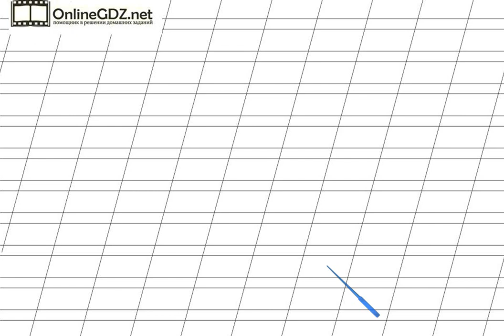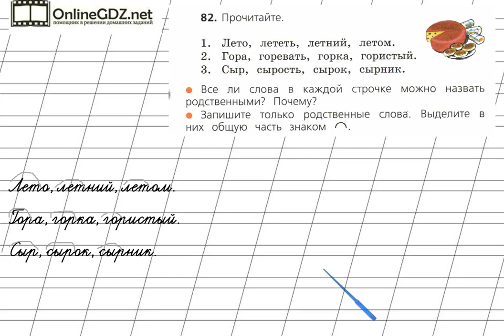Страница 60 Упражнение 82 «Однокоренные слова» - Русский язык 2 класс (Канакина, Горецкий) Часть 1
В упражнении №82 на странице 60 нужно знать существенные признаки родственных слов, уметь их отличать. Необходимо уметь безошибочно списывать слова с учебника. Без труда с этим справиться поможет наше видео.